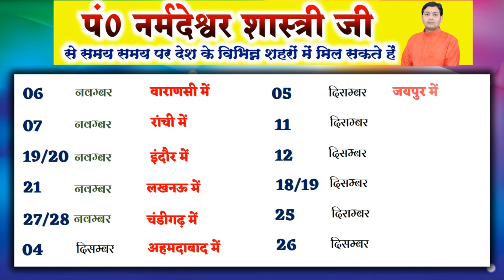07 November 2021| Aaj Ka Rashifal | बुध चाहे कितना भी कमजोर क्यों ना हो बलवान हो जायेंगे इस उपाय से